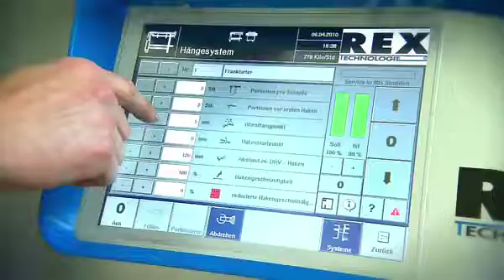Aufhängesystem RHS 230